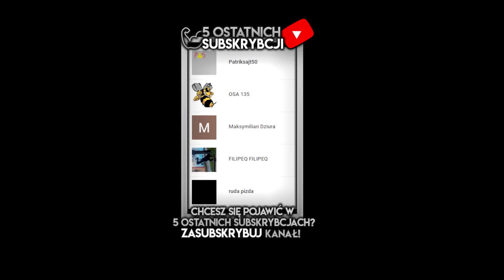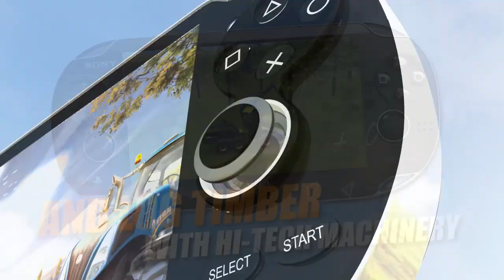Ewolucja gry serii Farming Simulator (2008-2019)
★ Siemaneczko! ㋡

☆ TeamSpeak 3 - InfinitySpeak.pl

☆ TeamSpeak 3 - InfinitySpeak.pl

Wpłaty są dobrowolne i wszystko zależy od osoby, która ze chce wysłać "Donate"! Nikt nie jest zmuszany do wysyłania wpłat!

☆ JEST NAS ► 20,855/30,000

☆ Specyfikacja komputera, czym nagrywam, czym montuję jest napisane w zakładce "Informacje" na kanale! ☆

☆ Music: Defqwop - Awakening, K-391 - Escape, Valcos  Chris Linton - Without You

● Obejrzałeś?
☆ Pozdrawiam Puma145!